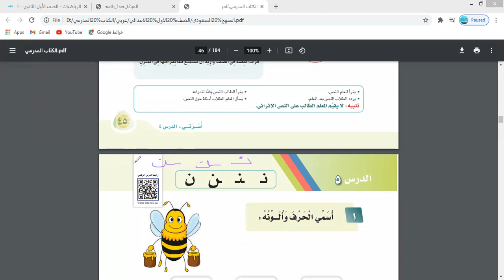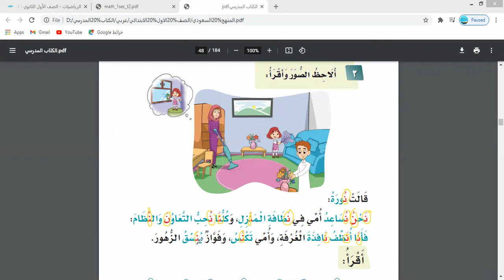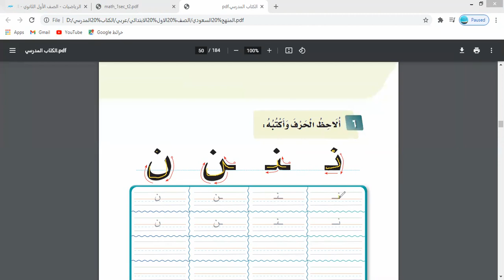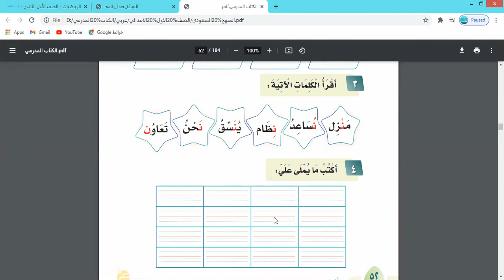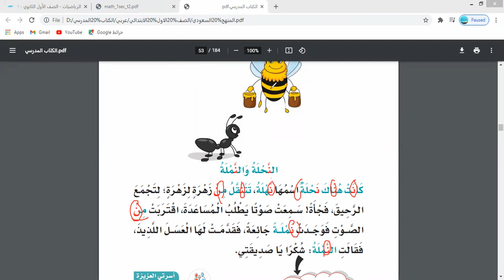المنهج السعودي 2021 لغتي اولى ابتدائي ترم اول الدرس الخامس حرف النون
المنهج السعودي 2021  شرح منهج اللغة العربية لغتي اولى ابتدائي ترم اول الدرس الخامس حرف النون